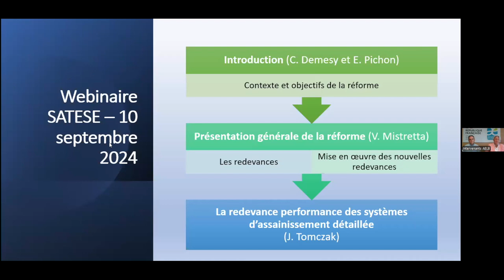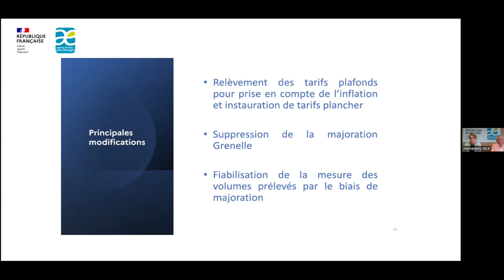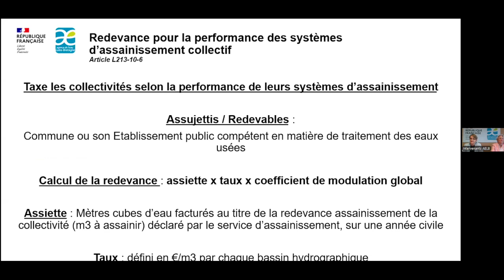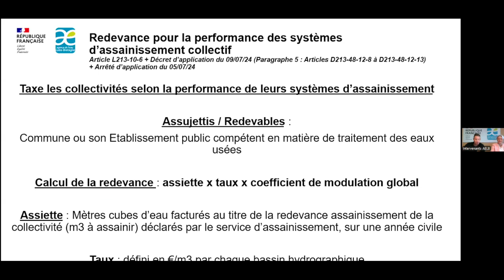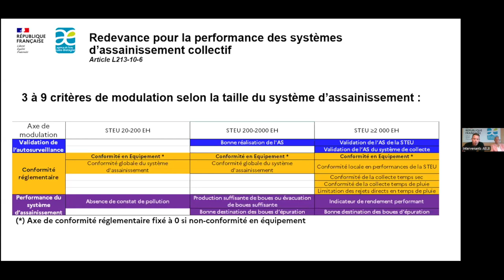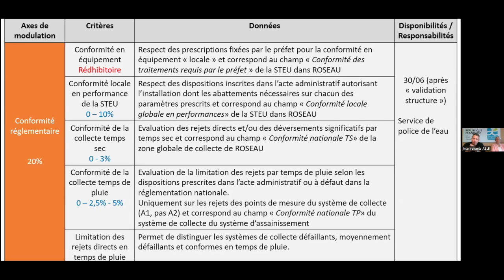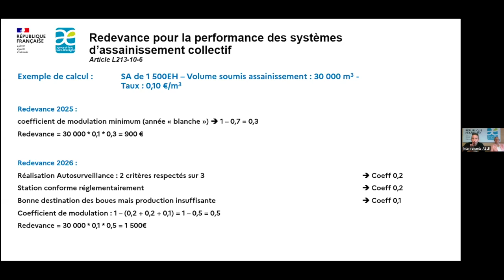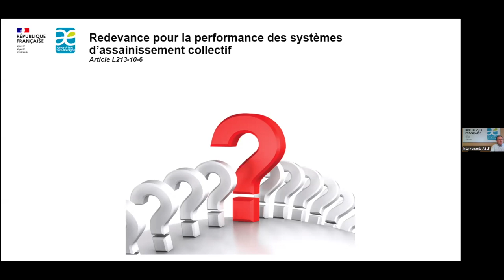Webinaire SATESE "Réforme des redevances des agences de l'eau"